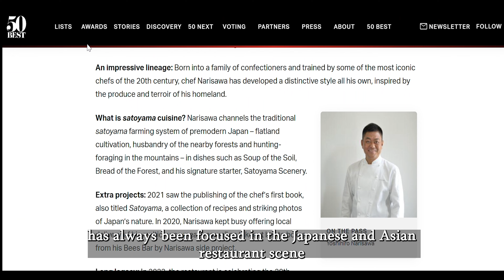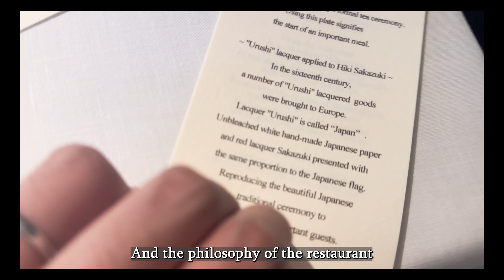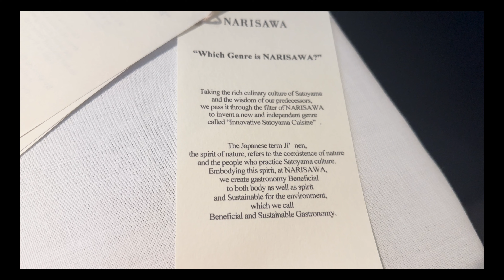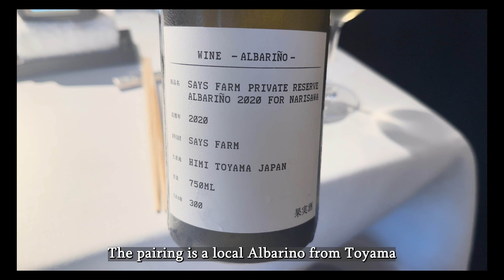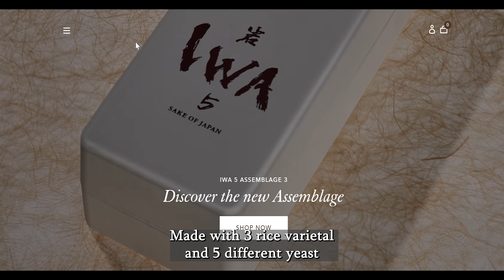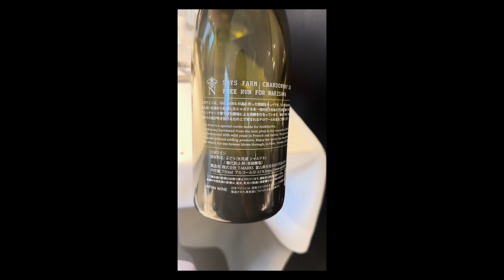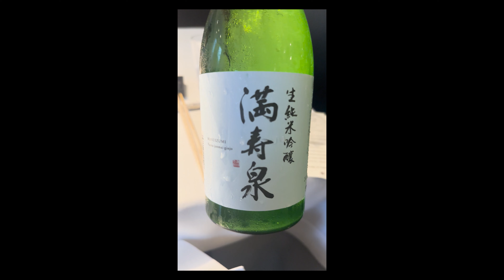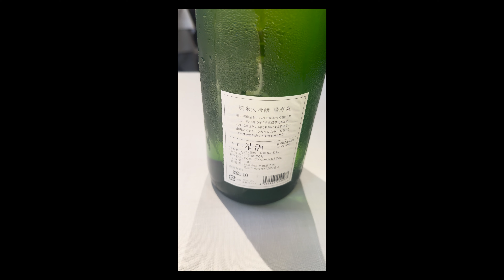Narisawa -- 東京最佳餐廳? Tokyo best restaurant? 日本菜? 法國菜? Japanese cuisine or French cuisine? 配葡萄酒定清酒?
Narisawa -- 東京最佳餐廳? Tokyo best restaurant?
日本菜? 法國菜? Japanese cuisine or French cuisine?
配葡萄酒定清酒? Sake pairing or wine pairing?